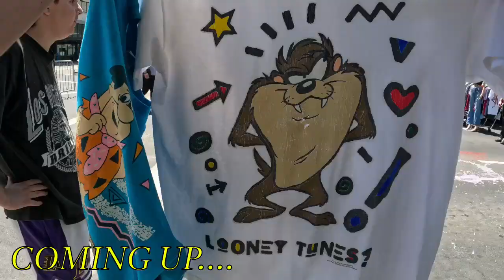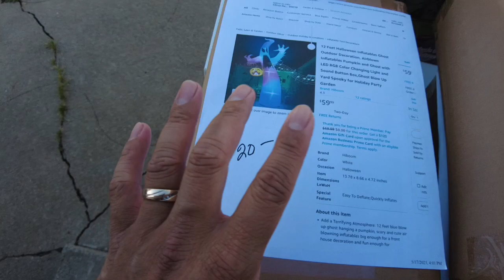VINTAGE SHIRTS AT WORLDS WORST EXPO in Cali.Garage Sale and Thrifted Betty Boop,Tazz, Looney andMore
Use My link to get $15 OFF your first purchase over on The Whatnot App!

MUSIC MUSIC: Vibe Tracks - Beat Your Competition.mp3

Whatnot: Check out @flipmopickers’s profile on Whatnot to see what they’re selling, want, or have in their collection